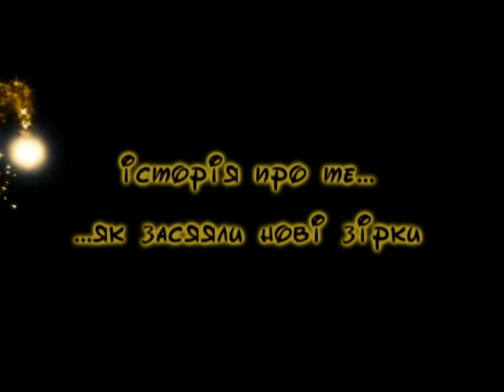Алея Зірок Читання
Акція для кращих читачів Національної бібліотеки України для дітей